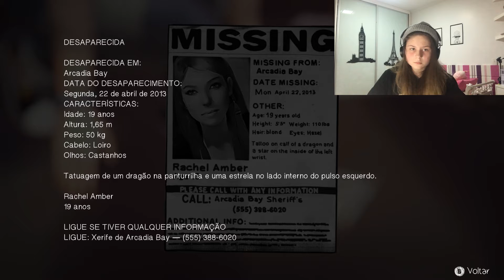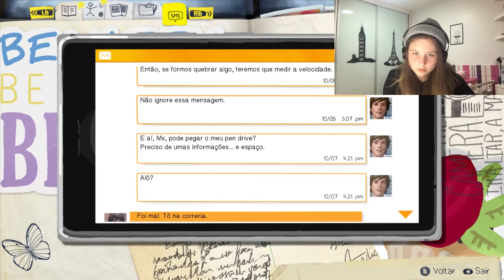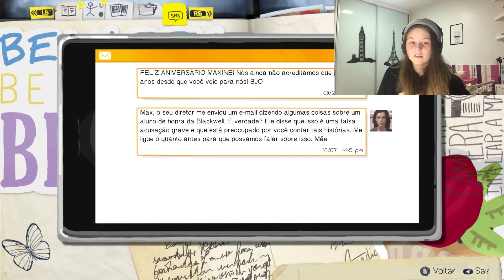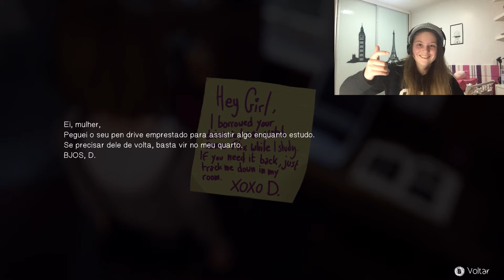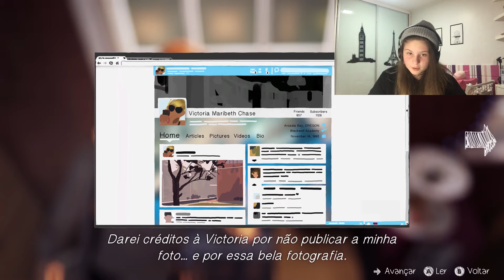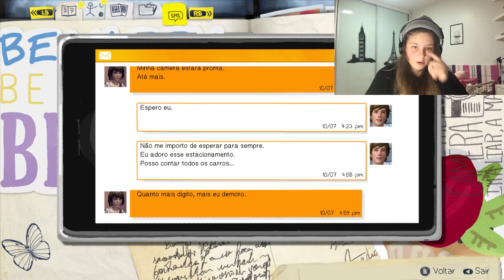Acho que o jogo virou na é mesmo gameplay life is strange #2